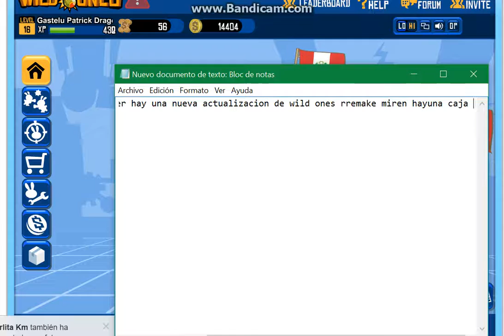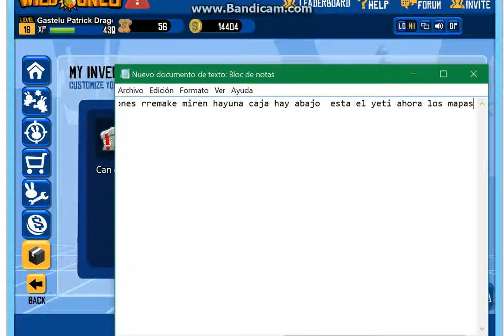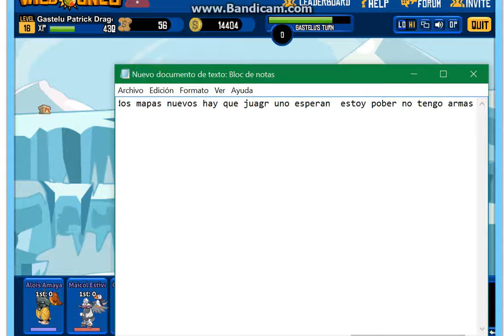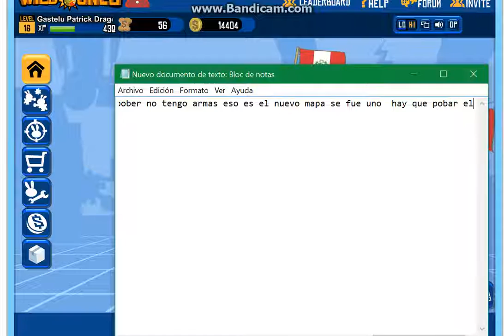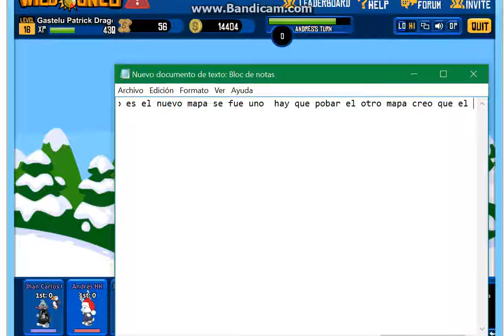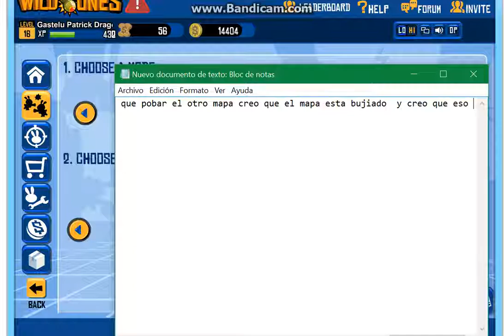nueva actualizacion de los mapas y yeti(((gameplay)))wild ones remake